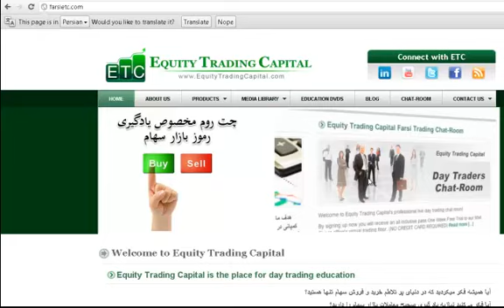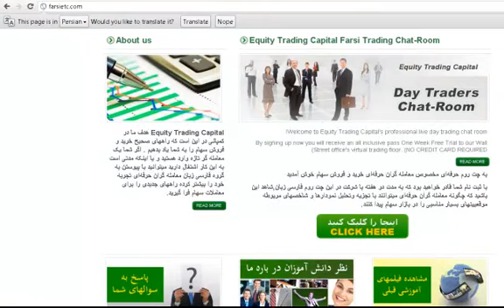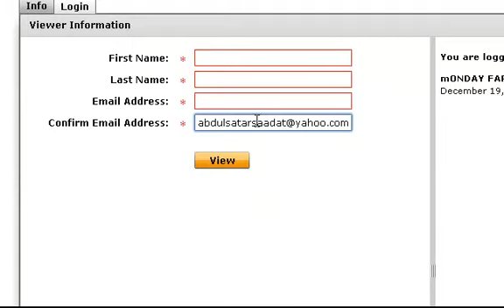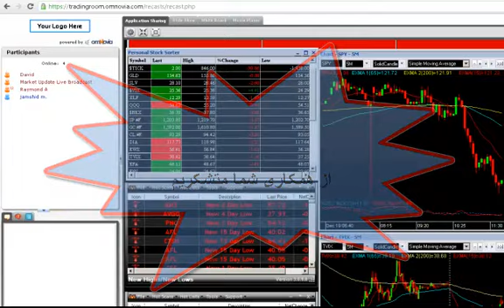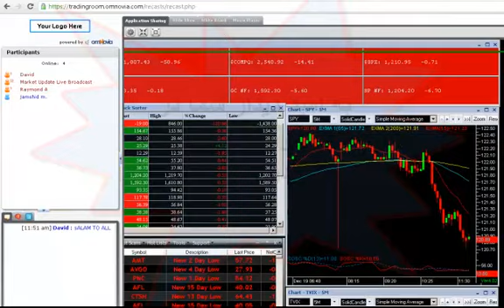FARSI BAZARE SAHAM BORSE SAHAM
به اولین چت روم مخصوص معاملات سهام خوش آمدید، با پیوستن به این چت روم فارسی زبانان که رایگان می‌باشد شما هم میتوانید رموز خرید و فروش سهام را به طرز درست فرا گیرید